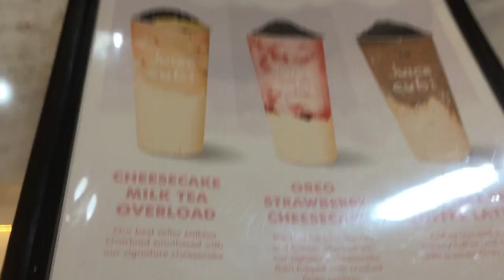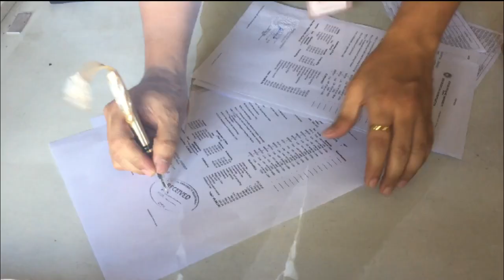weekly vlog ☁️ | ceu vlog, meeting an online friend, juice cubi + more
FAQ

age: 19
from : Taguig City